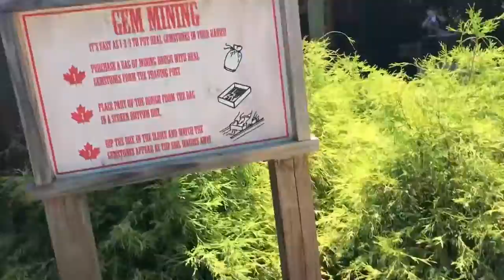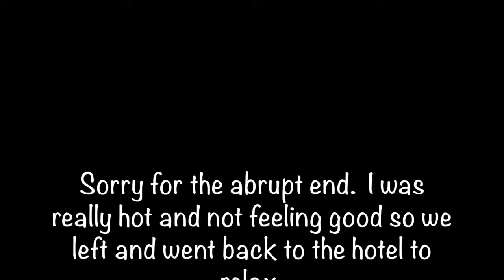Busch Gardens Williamsburg VA 202018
We went to Busch Gardens in Williamsburg, VA.  Come join us!